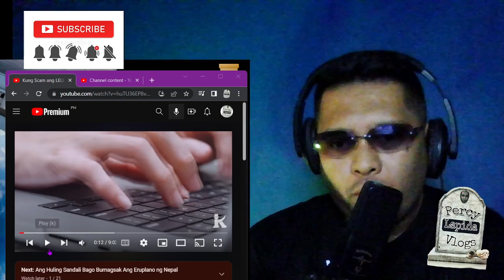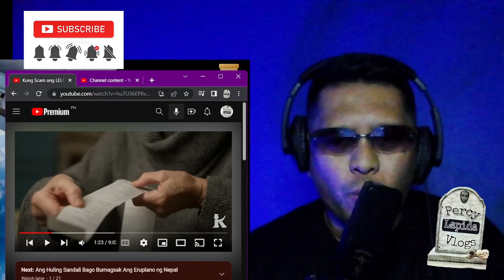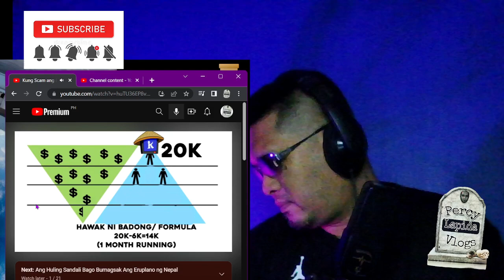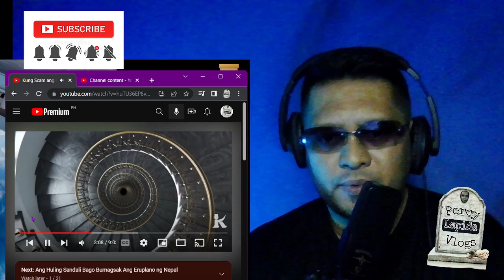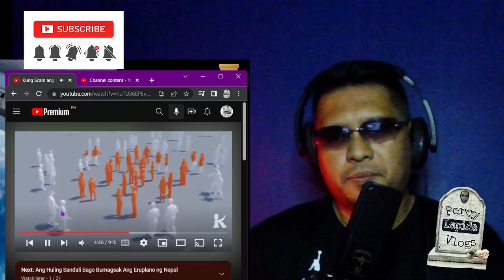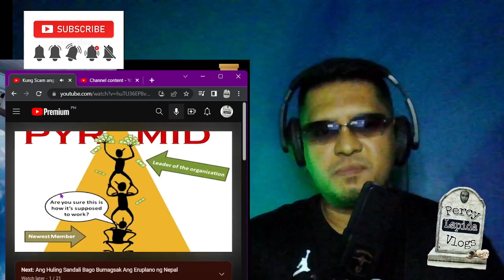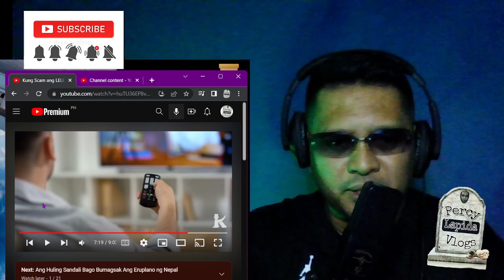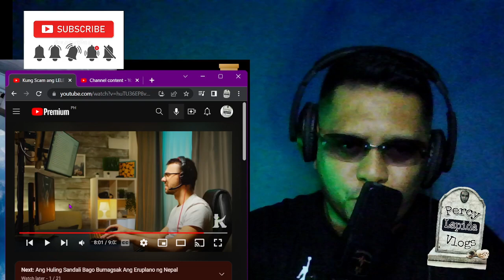AXIE INFINITY LELE GOLD SCAM ALERT!!!